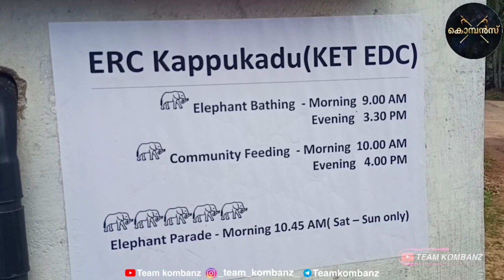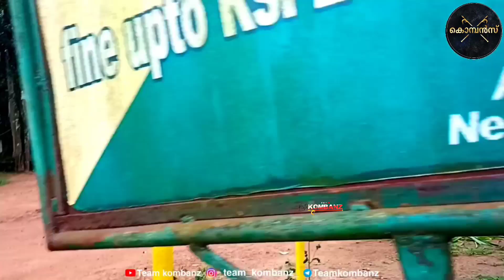തിരുവനന്തപുരം മൃഗശാല വിറപ്പിച്ച കൊമ്പില്ലാ കൊമ്പനെ അറിയാമോ? |Bombay rajkumar |കോട്ടൂർ രാജ്‌കുമാർ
ഇന്നത്തെ നമ്മുടെ വീഡിയോയിലൂടെ  ഒരു മോഴയാണയുടെ  കഥയാണ് പറയുന്നത്...

കോട്ടൂർ രാജ്‌കുമാർ
 കൊമ്പില്ലാ കൊമ്പൻ്റെ കഥയാണ്.ബോംബെ സർക്കസ്സിൽ നിന്നും 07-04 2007- ൽ  തിരുവനന്തപുരം മൃഗശാലയിലെത്തപ്പെട്ട കുട്ടികുറുമ്പൻ

*ആന വിശേഷങ്ങൾ തേടി    കോട്ടൂരിലേക്ക് ഒരു  ഞായറാഴ്ച  യാത്ര.

നിങ്ങളുടെ സ്നേഹത്തിനും സപ്പോർട്ടിനും നന്ദി..
നമ്മുടെ ഫാമിലി 5000 subscribers കടന്നിരിക്കുന്നു.. ഇനിയും ഇതുപോലെ നിങ്ങളുടെ സ്നേഹവും സപ്പോർട്ടും പ്രതീക്ഷിക്കുന്നു.